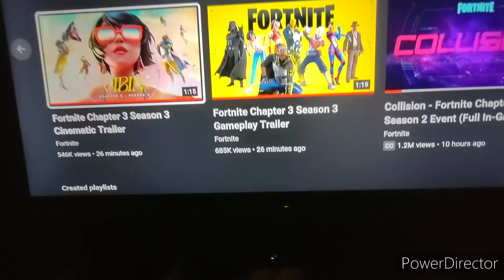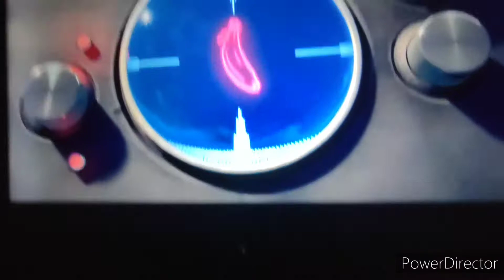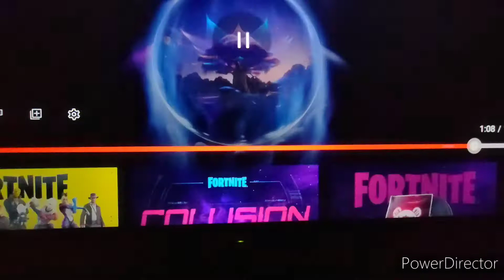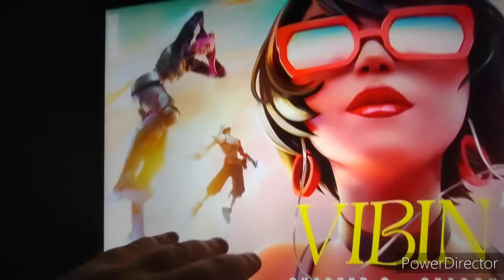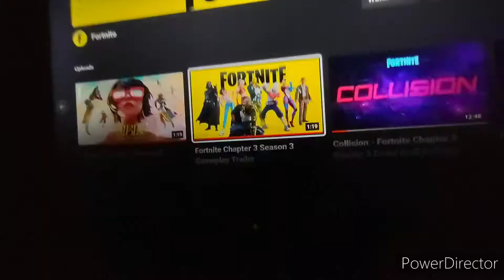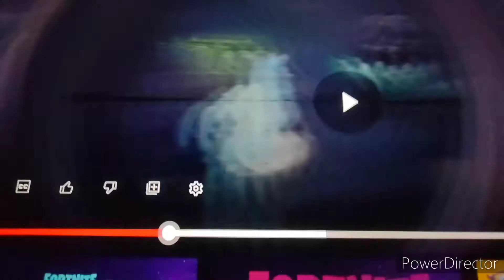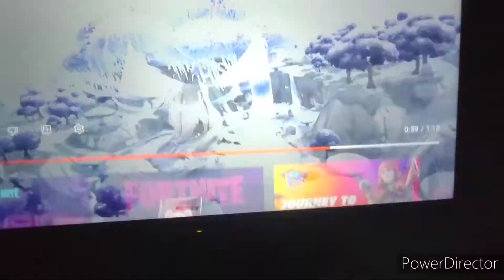I Reacted To The C3S3 Trailers and Gave My Opinions!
Thanks Jason for the idea man wouldn't have thought of it if it wasn't for your idea 💡

Thank you all for the support you've shown to this channel and now one of my favorite things RANTING ON SCREEN FOR 20 MINS (give or take) ABOUT FORTNITE.

in all seriousness tho I feel like I gave good ideas and theories enjoy, also Jason drop a comment you want pinned ;) I'll pin it tmr